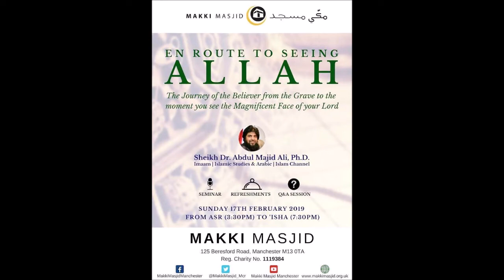LIFE IN THE BURZAKH AND Q & A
The Topic:
1. Dead can hear the footsteps while buried in the grave.

2. Angels Munkar and Nakeer will ask questions in the grave.

3. Only Sincere Believer will be able to answer these questions.

4. The disbeliever and Hypocrite will not be able to answer these questions.

4. The punishment will be for the wrongdoers, hypocrites and disbelievers in the grave.

5. Snakes and scorpions will bite the wrongdoers, hypocrites and disbelievers.

6. The grave will squeeze  them, so that their ribs will collapse together.

7. The  window from the Hell will be opened for them every morning and evening.

8. The seat in the Hell will be shown to them every morning and evening.

9. This punishment will continue in the grave till the day of Resurrection.

10. The punishment and reward is to the soul.

11.  The soul of the sincere believer will be rewarded in the grave.

12. The grave will be wide spread.

13. The window will be opened from the Paradise.

14. The believer will sleep peacefully in the grave till the Day of Resurrection.